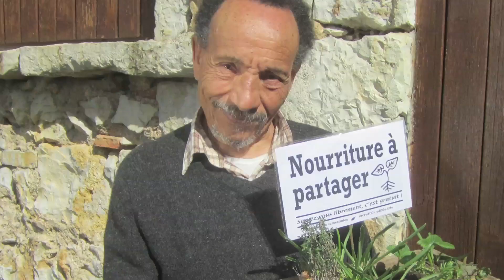Pierre Rabhi: plaidoyer pour la terre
Pierre Rabhi est un essayiste, agriculteur biologiste, romancier et poète français. Il est l’inventeur du concept « Oasis en tous lieux ».  Né en 1938 à Kenadsa, en Algérie, ce franco-algérien défend un mode de société plus respectueux de l’homme et de la terre. Son rapport avec le Burkina date d’avant la révolution et s’est consolidé avec son projet agricole à Gorom-Gorom à la demande de Thomas Sankara. Vétéran de l’agro écologie, à la fois concept et philosophie, il livre une bataille sans merci contre les pollueurs et les destructeurs de la nature. Il prône une agriculture saine, entend-on sans produits chimiques et dénonce avec force l’introduction des OGM dans la culture : « les OGM sont un crime contre l’humanité ». Et c’est un leurre de  Dire que l’humanité atteindra l’autosuffisance alimentaire grâce aux OGM est un leurre.  Pour lui, si rien n’est fait, alors l’humanité court à sa perte.
De son passage à Ouaga dans le cadre de la rencontre des agro écologistes qui s’est déroulée du 16 au 19 février 2015, Pierre Rabhi s’est confié à Droit Libre TV. Interview exclusive !